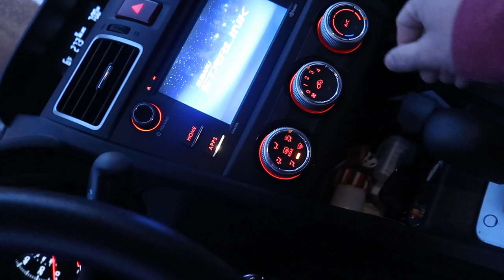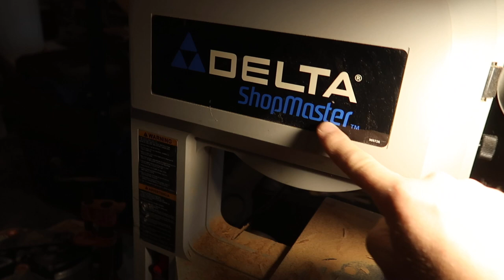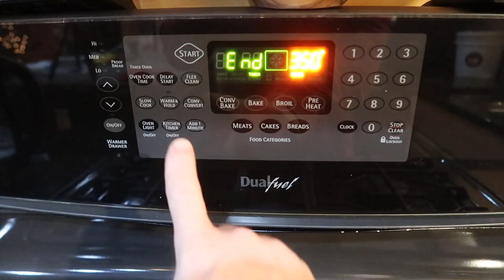Never Knew I could Make This From That!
I never knew that you could make this from that.

Daily Uploads!